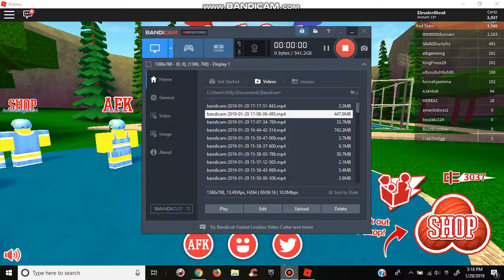Roblox Dodgeball Gameplay Part 3.